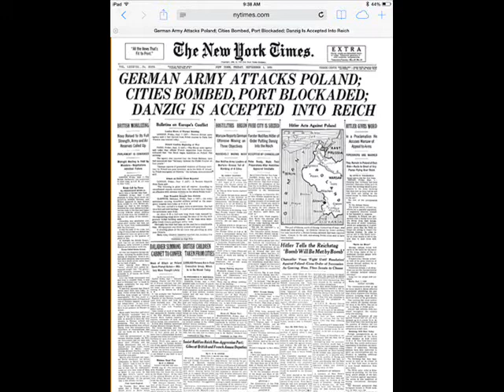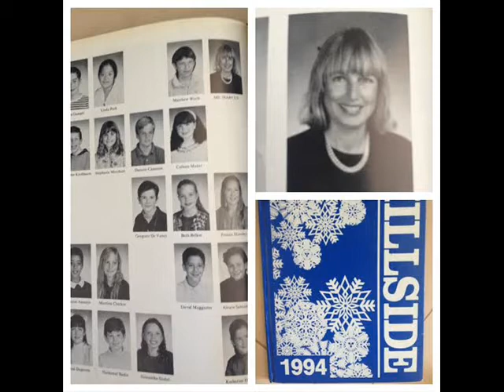Identity and my American Dream.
by Ariel Marcus